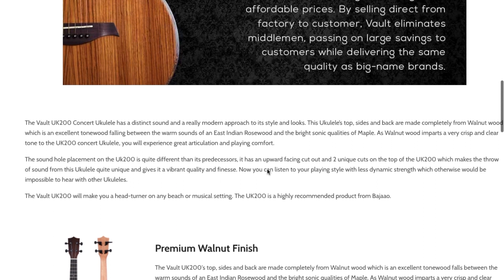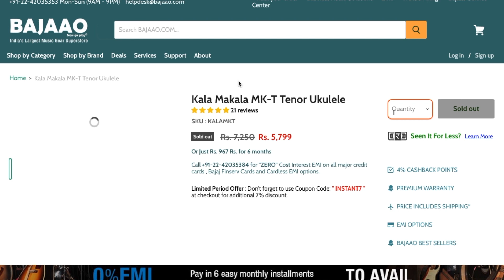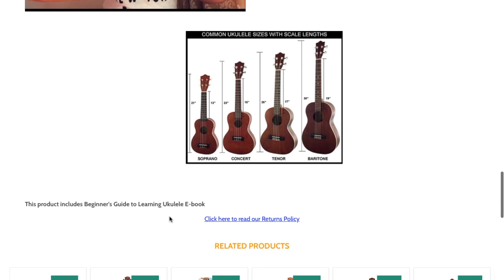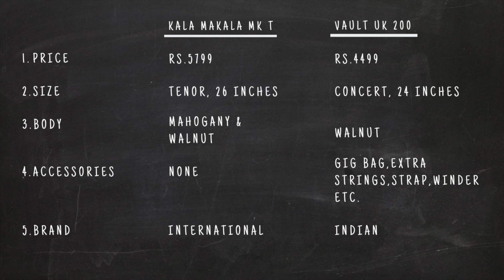Vault UK200 Vs Kala Makala MK-T | Detailed Comparison | BollyUke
Use code BOLLYUKE at Bajaao.com to get attractive discount on your purchase.

Uke le le, aur bajaa ke gaa le !

Video shot & edited by - Arnab Chakraborty